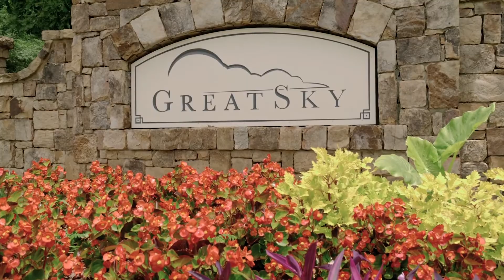E/One Sewer Systems Case Study: Great Sky, Canton, Georgia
Outdoor Paradise: Situated among rolling hills in northern Georgia, Great Sky is a planned community of 450+ homes with outdoor amenities that include walking trails and Hickory Log Creek Reservoir.

Sewering the steep terrain with a gravity system would have required 21 lift stations for the initial phase. The developers used ALL-TERRAIN SEWER pressure sewer systems and reduced that number to 3 lift stations.

The development was purchased by Landeavor, LLC in 2017 and continues to grow. Great Sky was Landeavor's first experience with ALL-TERRAIN SEWER, and reviews are favorable: lower installation costs, less excavation, and the reliability of E/One grinder pumps.